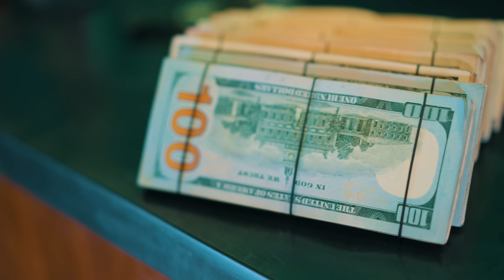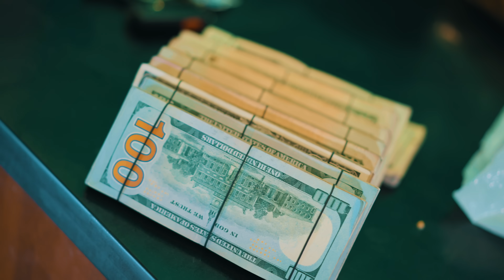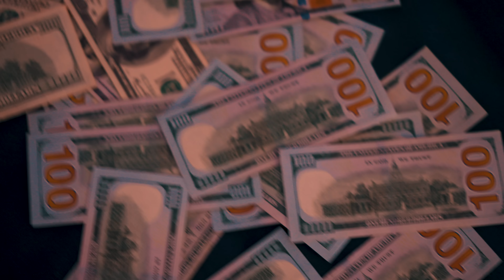Chito Rana$ x Swifty Blue - "Fresh Out" (Prod. by Cypress Moreno) Shot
Watch the Official Music Video for "Fresh Out" by Chito Rana$ & Swity Blue: